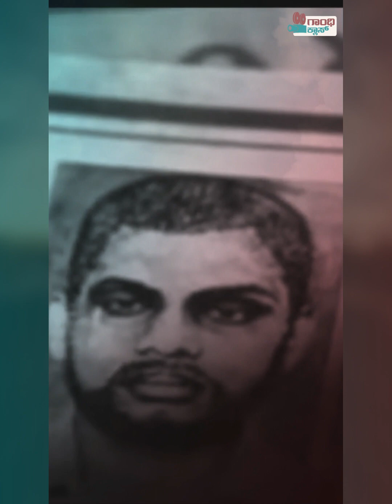Watch Dweepa – ದ್ವೀಪ (Kannada Movie) featuring Soundarya! This is a National Award Winning movie!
Dweepa (transl. The Island) is a 2002 Indian Kannada-language film by Girish Kasaravalli, based on the novel of the same name by Na D'Souza.[1] It stars Soundarya, Avinash and M. V. Vasudeva Rao in the lead roles. The film deals with the raging issue of building dams and the displacement of natives. It won two National Film Awards,[2] four Karnataka State Film Awards and three Filmfare Awards South

Cyanide is an Indian 2006 Kannada-language drama film written and directed by A. M. R. Ramesh. The plot of the film set in and around Bangalore from 1 to 20 August 1991, deals with incidents surrounding the assassins of former Indian Prime Minister Rajiv Gandhi

Mouni (ಮೌನಿ) is a Kannada language film released in 2003 directed by B. S. Lingadevaru, and is based on a novella of U. R. Ananthamurthy.[1] It stars H. G. Dattatreya and Anant Nag in the lead roles . Award winning kananda film,Dattanna national award winner best actor,anant nag movies,ur ananthamurthy in kannada,Mouni Kannada film,Mouni Novel based film,Lingadevaru kannada director,technomarktv films,shivanandam producer kannada films produced,producer sivanandam n,HM ramachandra cinematography camaeraman movies,anantnag acted films.

Hamsageethe (Kannada: ಹಂಸಗೀತೆ, The Swan song) is a 1975 Indian feature film in the Kannada language. It was directed by G. V. Iyer, based on a novel by T. R. Subba Rao with Anant Nag and Rekha Rao in lead roles

Chomana Dudi (Kannada: ಚೋಮನ ದುಡಿ, Choma's Drum) is a feature film in the Kannada language. It is based on a novel of the same name, written by Shivaram Karanth. The film was released in the year 1975 and won the Swarna Kamal, India's National Award for the best film.

00:00 Dweepa Kannada Movie
00:28 Awards and screenings for Dweepa
00:47 Cyanide (2006 film)
01:16 Awards and screenings for Cyanide
01:32 Mouni (2003 film)
01:57 Awards and screenings for Mouni
02:27 Hamsageethe
02:52 Awards and screenings for Hamsageethe
03:17 Chomana Dudi
03:40 Awards and screenings for Chomana Dudi